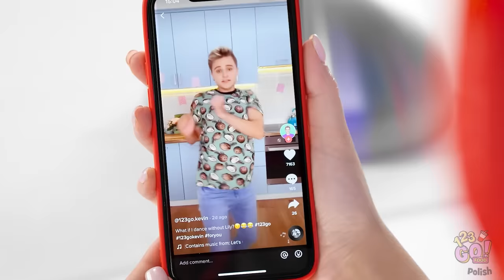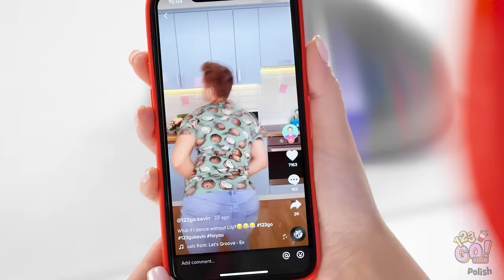NIEBIESKO-CZERWONY POJEDYNEK || Jedzenie w jednym kolorze przez 24 godziny! Wyzwanie od 123 GO! FOOD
Wolałybyście dostać księcia czy ciasto?